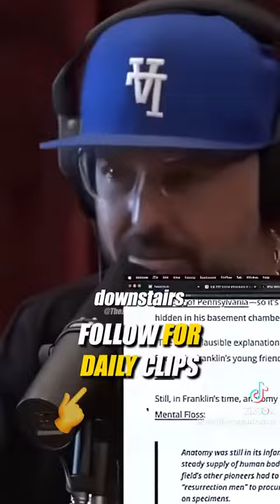Benjamin Franklin Alleged Secret Basement. Shocking!